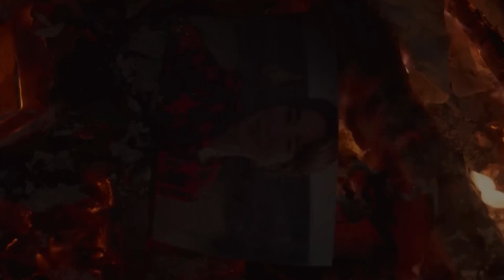[ENG]연진아, 깔끔하잖아. 재미로도, 미학적으로도|더글로리(the glory)로 영어공부하자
보고 싶어 죽는 줄...

연진아,

이제 영어공부에 과몰입 할 때가 왔어

오늘부터 모든 단어가 영어로 들릴거야

꿈도 영어로 꾸게 될거야

나는 니가 영어공부하는 이 순간이 아주 길었으면 좋겠거든.

우리 같이 천천히 공부해보자, 연진아

나 지금 되게 신나

(부산영어방송 다시듣기, 뉴스 원고로 영어공부 할 수 있어요!)